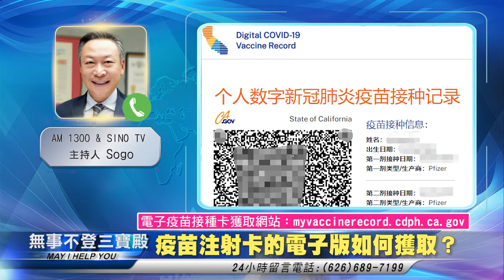疫苗注射卡的電子版如何獲取？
無事不登三寶殿 生活篇 062121 主持人：小米

AM 1300 主持人 Sogo

无事不登三宝殿 生活篇 062121 主持人：小米

疫苗注射卡的电子版如何获取？